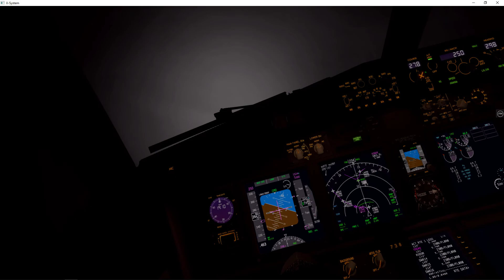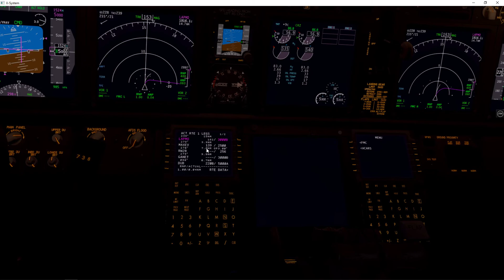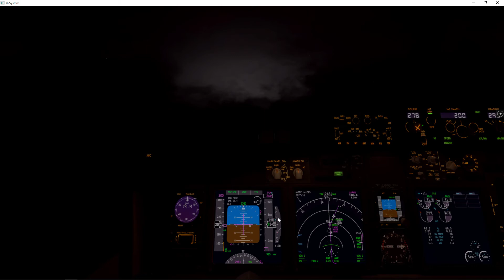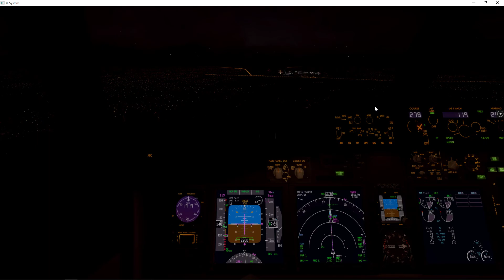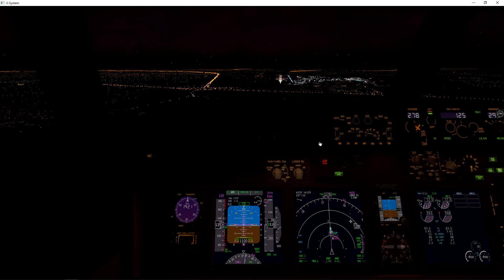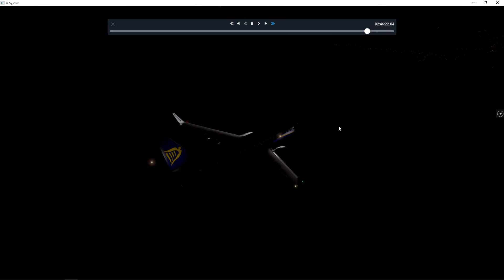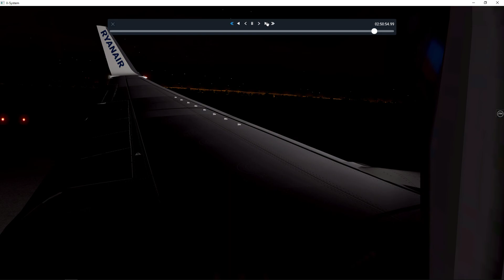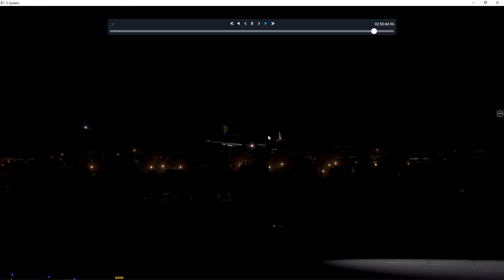X Plane 11 VATSIM Dublin approach Zibo 738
Landing at EIDW runwy 28
(freeware)
Ortho4xp freeware
Zibo 737 800 freeware mod
Autogate plugin (freeware)
XRAAS (freeware)
Skymaxx Pro (payware)
Follow Me Car by Velfire (freeware)
LUA script for water enhancement 1.2 by allan97432 (freeware)
X-Europe V4 by SimHeaven (freeware)
XPrealistic Pro (payware)
A New "Landing Rate" Display 1.60 from x-plane.org by Pommie (freeware)
FSglobal real weather (payware)
Xpilot for X-plane 11 vatsim
using Logitech Flight Yoke system

PC: CPU Ryzen 9 3900X
       GPU 1080ti
       RAM 32 by G-Skills
       Mainboard MSI B450 gaming plus
Thank you to everyone making this awsome freeware plugings other utilities and planes for x plane